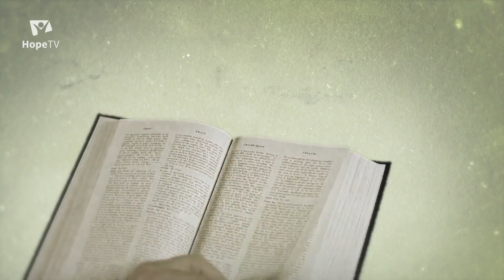Bible pro dnešek / Putování pouští: neklid a nespokojenost / 2021 3Q 02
Každý z nás prožívá chvíle, kdy jsme s něčím nespokojeni. Na tom není nic špatného. Ale co když jsme nespokojeni s tím, že někdo se má lépe než já, že Bůh nejedná tak, jak já si představuji, že společenství kam chodím mi nic nedává ….. Příčinou naší nespokojenosti a neklidu může být sobectví. Jak toto prožíval například Mojžíš?
Rozhovor na téma druhého úkolu „Putování pouští: neklid a nespokojenost“  vedli redaktor HopeTV Jindřich Černohorský a teoložka Soňa Sílová.